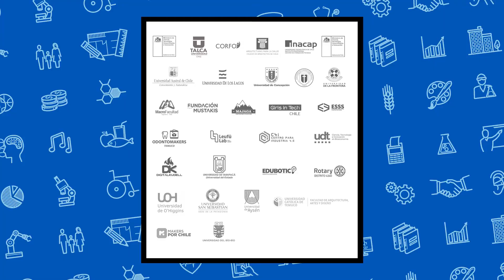ULagos concreta primera entrega de pantallas protectoras faciales